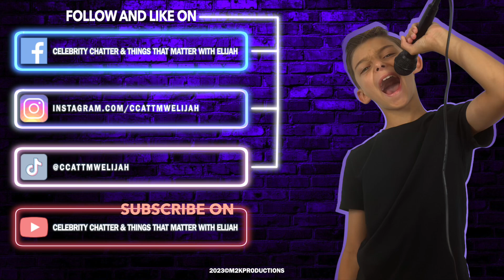Episode 52: Robert Patrick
Robert is known as T-1000 in Terminator 2.